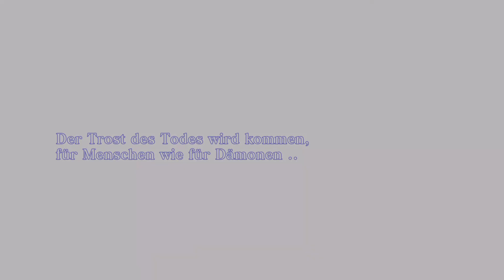Shin Megami Tensei 3 Nocturne HD Remaster Part 46 (DE/Full HD/Blind)-Skadis Reich der Schatten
Shin Megami Tensei 3 Nocturne HD Remaster [Playstation 4/Deutsch/Full HD]
Release: 2020
Entwickler: Atlus
Publisher: Deep Silver

►Amazon Affilate Link Games

Spielbeschreibung
  Die Welt versank in Chaos. Eine dämonische Revolution brach über ein zerstörtes Tokio herein. Deine Entscheidungen bestimmen die Zukunft.

Tokio, 200X. Ein junger Oberschüler lebt in seliger Unwissenheit über das Chaos, das die Welt bedroht. Dann ereignet sich die Wiedergeburt der Welt: ein Ereignis, das kein Mensch bislang je erlebt hat und das die Welt von Grund auf verändert.

Das Chaos breitet sich in Japans Hauptstadt aus, und Tokio – einst ein Ort, der vor Leben nur so überquoll – ist nun eine Höllenlandschaft, in der sich Dämonen aus der Folklore ansammeln. Unser junger Protagonist und seine zwei Klassenkameraden wurden in diese Unterwelt hineingezogen, wurden dabei jedoch getrennt und landen an drei verschiedenen Orten.

Während unser Protagonist ohnmächtig ist, beschenken ihn zwei Gestalten mit einer Magatama. Diese ermöglicht es ihm fortan, all die Beschwernisse zu überstehen. Unser Protagonist kommt wieder zu Bewusstsein und bemerkt seine Wiedergeburt als Dämon. Ob dies Fluch oder Segen ist, soll sich jedoch noch herausstellen ... So tritt er eine Reise durch ein postapokalyptisches Tokio an, in dem sich neue Feinde und alte Freunde ihren blutigen Weg zu einer für sie idealen Welt bahnen.